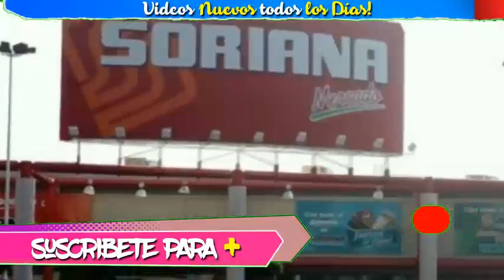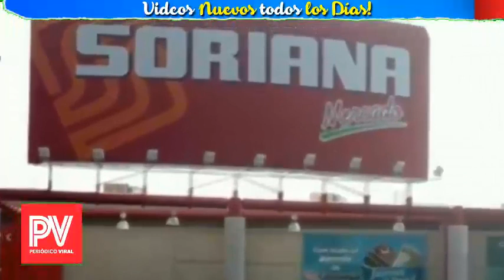🚨 ¡ TRISTE NOTICIA ! Mexico se viste de Luto ⛔😭 por FAMOSO empresario DESCANSA en PAZ !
Videos Relacionados:
¡ HACE UNAS HORAS ! El Medio Artistico se Viste de Luto HOY Famosa Ultimo Adios !
¡ HACE UNAS HORAS ! Burro Van Rankin SE VISTE DE LUTO HOY Y Revela TRISTE NOTICIA Hoy Ultima Hora!
¡ HACE UNA HORAS ! ¡ LUCERO RECIBE TRISTE NOTICIA DESTROZA-DA POR ESTA RAZON !